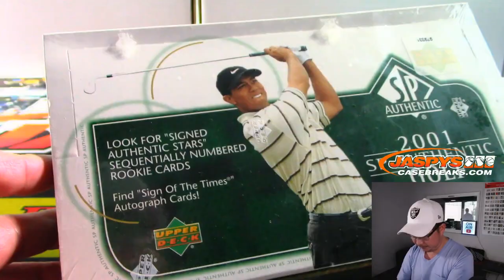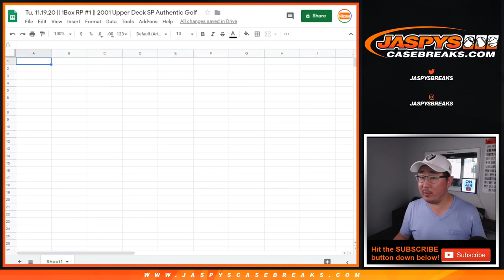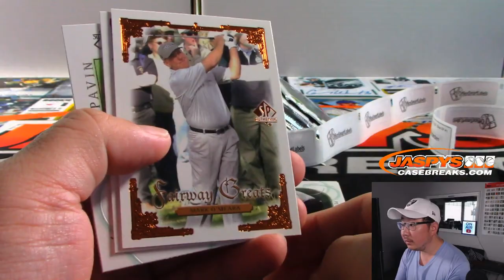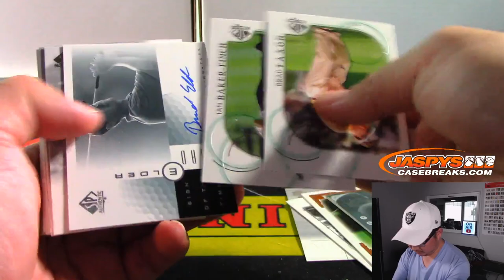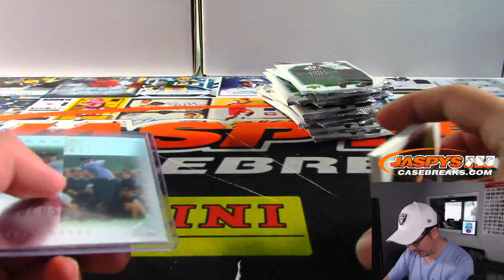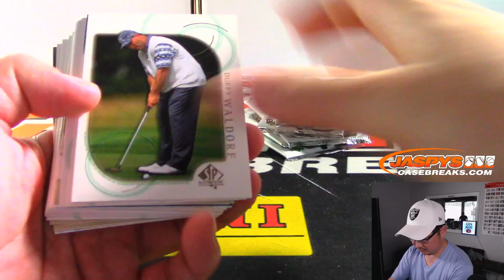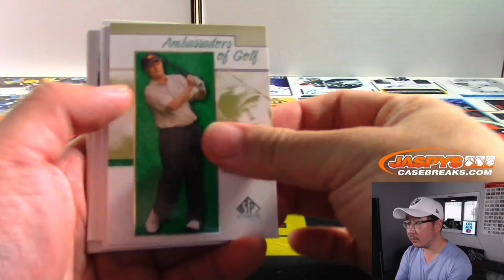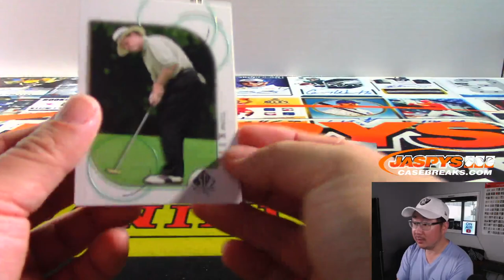Tu, 11.19.20 || 1Box RP #1 || 2001 Upper Deck SP Authentic Golf